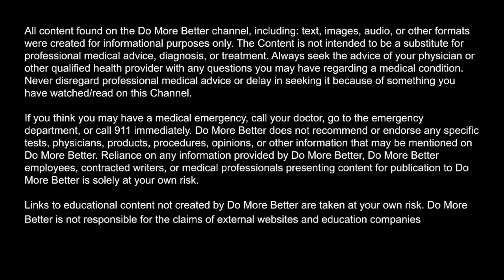ADHD Medications: A Teenage-Mutant-Ninja-Turtles Type of Idea.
Following up on the previous episode about ADHD diagnosis, Dr. Drew and Dr. Wes discuss typical medication treatments for ADHD. The episode focuses on what makes a good or bad fit for medication and an individual with ADHD.

If you think you may have a medical emergency, call your doctor, go to the emergency department, or call 911 immediately. Do More Better does not recommend or endorse any specific tests, physicians, products, procedures, opinions, or other information that may be mentioned on Do More Better. Reliance on any information provided by Do More Better, Do More Better employees, contracted writers, or medical professionals presenting content for publication to Do More Better is solely at your own risk.

Links to educational content not created by Do More Better are taken at your own risk. Do More Better is not responsible for the claims of external websites and education companies.